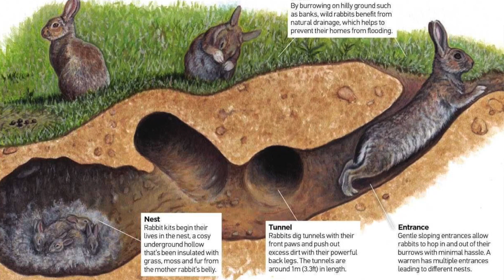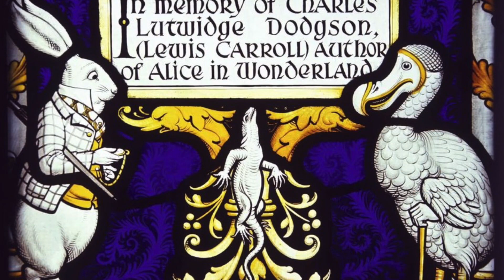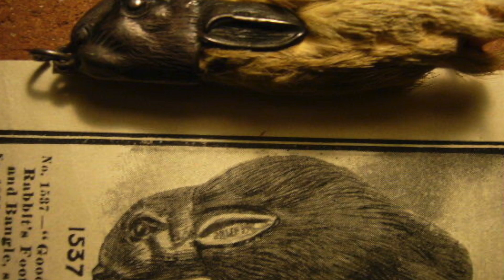La lepre: zoologia, archeologia, miti e leggende, simbolismo, animale guida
🐇 Perchè si sente parlare di lepri in primavera?
🐇 Che differenze ci sono tra lepre e coniglio?
🐇 Che ruolo avevano per i Celti?
🐇 Che relazioni ha con la Luna e le streghe?

Queste e tante altre curiosità sulla figura simbolica di questo animale nel mondo celtico e non solo.

Per continuare a sostenere i progetti della pagina Annemeton potrete offrirmi "caffè virtuali" al seguente link

Ve ne sarò molto grata
Grazie